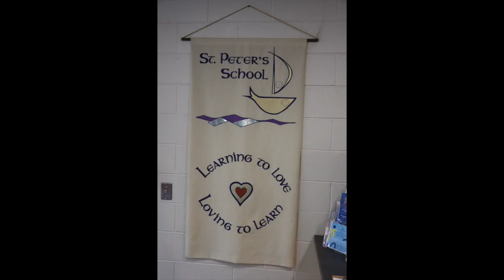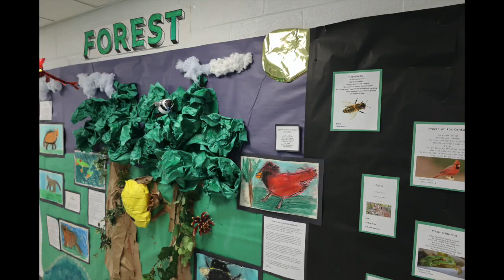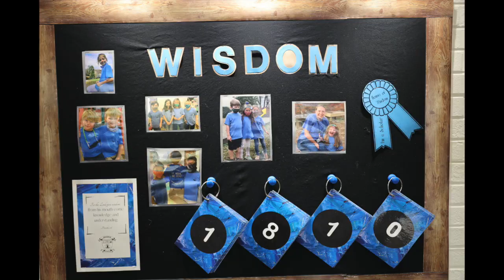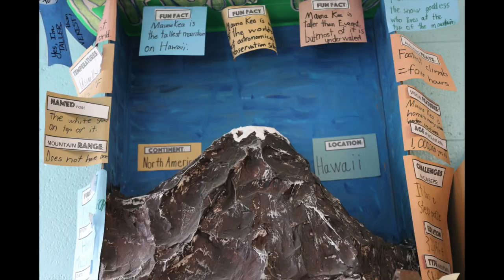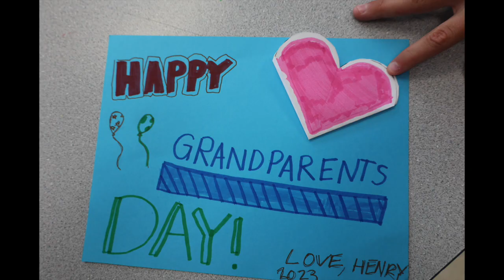Grandparents Day 2023 *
A great day with Henry, Hatcher,  and Hampton - we love you